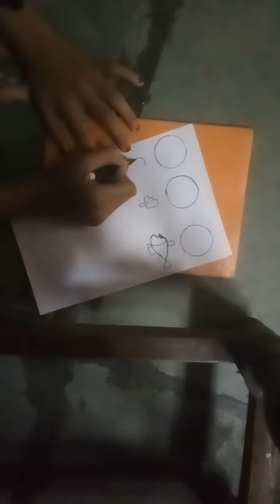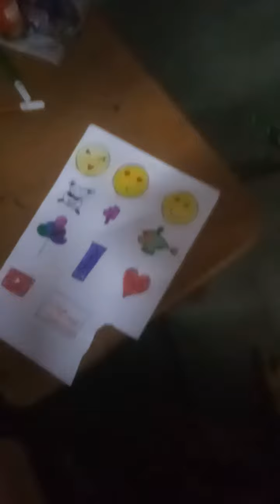d i y stikcers /like and subscribe # likes target is 600😊please🤗